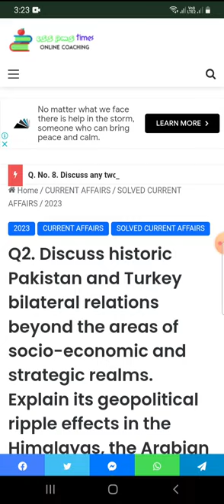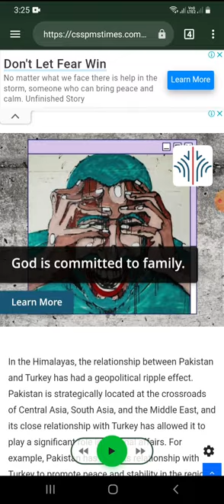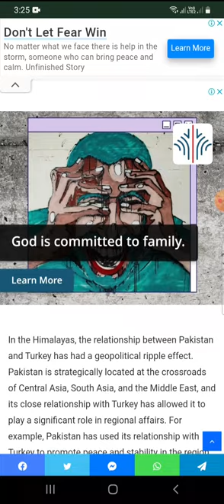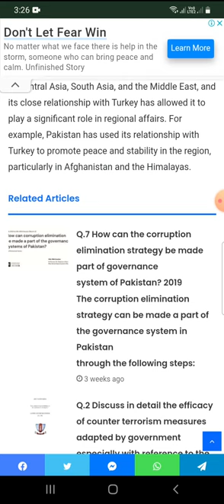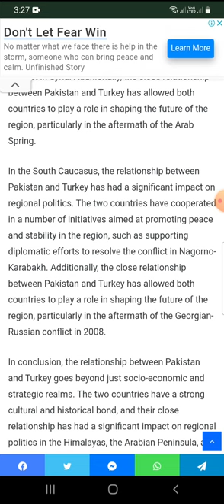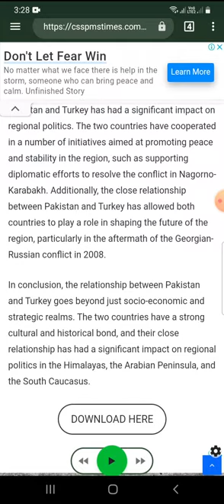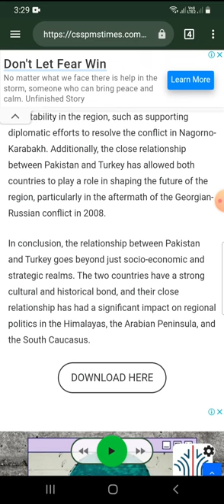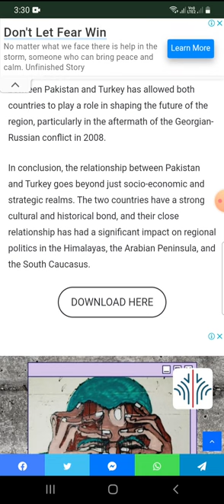Question 2 current affair CSS 2023